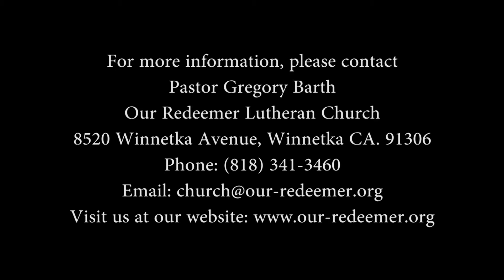"Faith Increased!" - October 20, 2019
Our Redeemer Lutheran Church - Winnetka, CA
Epistle Lesson: Hebrews 11:1-7
Sermon Text:  Luke 17:5-16